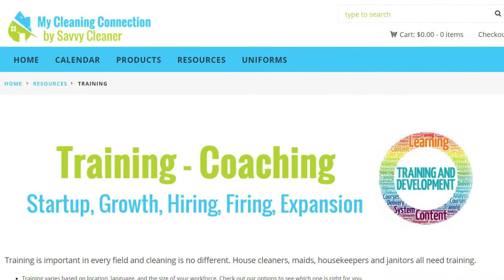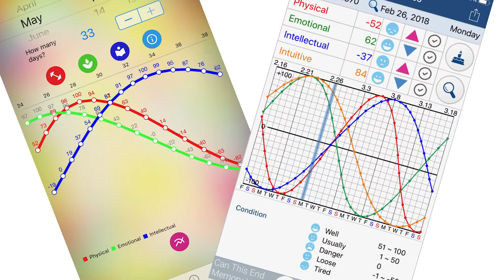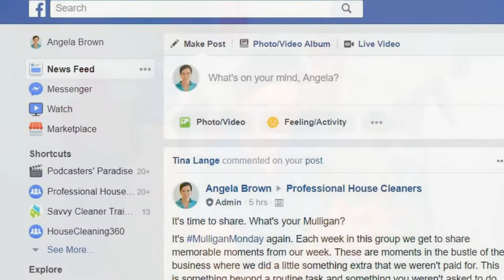How Biorhythms Affect House Cleaners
"How do biorhythms affect house cleaners? I want to grow my cleaning business but it's hard when I'm moody, thin-skinned, sensitive and clumsy." We Ask a House Cleaner "Could it be biorhythms?"

"I'm trying to build my cleaning business and I'm no clean guru, but I am emotional and in a bad mood. I don't know if it's biorhythms or PMS and it's killing my maid service."

Angela Brown, The House Cleaning Guru says it's hard to do speed cleaning and work smart without biorhythms explained. Today we look at systems to make your biorhythm work for you and increase your productivity.

*** HELPFUL LINKS ***
Free Biorhythm App for every device

Biorhythms: A Step-By-Step Guide
Understand Biorhythm: Explore Your Internal Factor Affecting Your Daily Life: Biological System
Mystery Behind Biorhythm Cycles: How They Interact With Everyday Life: Biorhythm Theory
Surf Your Biowaves
The Motivation Manifesto